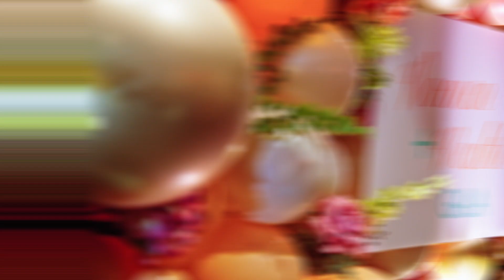Women In Wealth Edmonton 2024 Episode 2 | Walk The Block | Calgary Business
Join Katelyn Bullock in this exciting episode of Walk the Block, filmed live from the Women and Wealth Gala! In this special series, Katelyn chats with inspiring women, including business owners, moms, and students, to uncover their experiences and insights from this incredible event.
In this episode, Katelyn meets with Carrie from MIC Medical Imaging, a privately owned diagnostic imaging company with an impressive 90% female workforce. Carrie shares her experiences of attending the gala with her leadership team, celebrating women’s empowerment in the healthcare industry, and highlights the importance of leaning into hard conversations and learning from diverse journeys!

About Katelyn and Walk the Block:
Katelyn, aka @ladykatetheentrepreneur, is passionate about helping local businesses and entrepreneurs grow their client base. She honed her interview skills while co-hosting ENTA Asks and fell in love with showcasing the amazing business stories of her guests. Lady Kate will help you highlight what makes your business unique, valuable and a must visit place!

Walk the Block features local Calgary businesses, showcasing the products, services, and expertise available in our city. Follow Lady Kate as she shines the spotlight on our neighbourhood businesses. Hear firsthand from the business owners about what they offer, why they love their community, and why you should shop with them.

As an interviewer, Lady Kate is the ideal choice to share your business expertise and highlight your products and services. Promote your brand and story on Walk the Block and:

· Reach a global audience via the yyccalgarybusiness.ca website and the MegaPixxMedia YouTube channel.
· Gain additional viewers of your Walk the Block episodes through free publication on YYC Business social media platforms.
· Download your Walk the Block episode to your personal and company social media pages.

To be our Next Guest on a YYC Business head